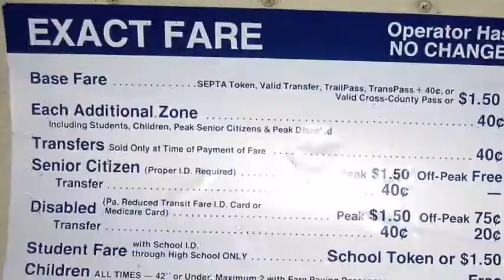Butch Patrick At The Train Graveyard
Butch Patrick in Windmer, Pennsylvania taking a tour of the train graveyard.